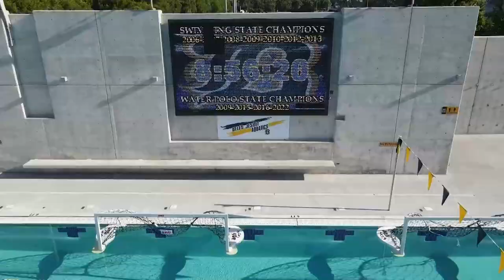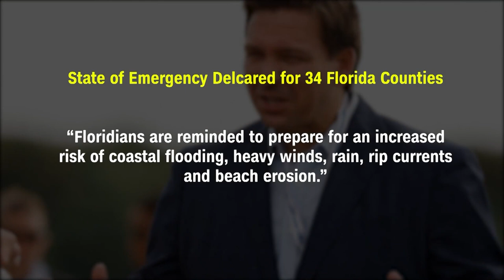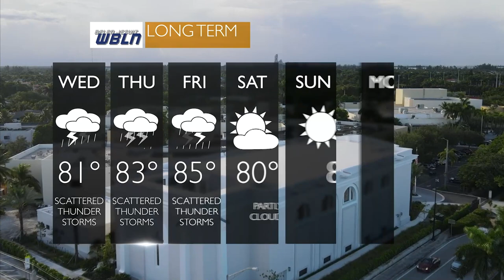Belen Jesuit WBLN News for November 8, 2022